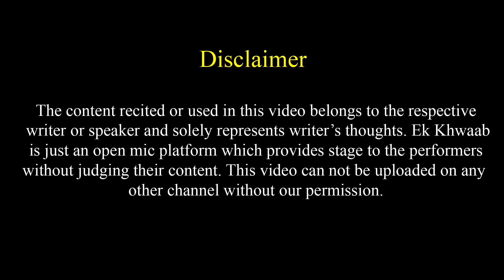Wo Phool Sa Baccha Sadko Par Phool Bechta Hai | Amandeep Singh Poetry | Ek Khwaab Poetry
Title: The End
Type of music: Chillstep
Mood: Sad / Emotional